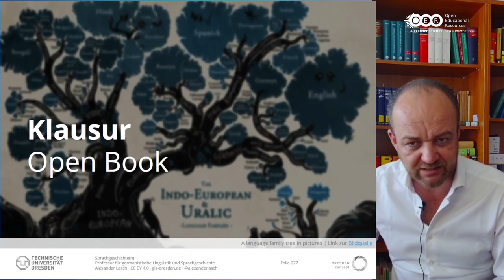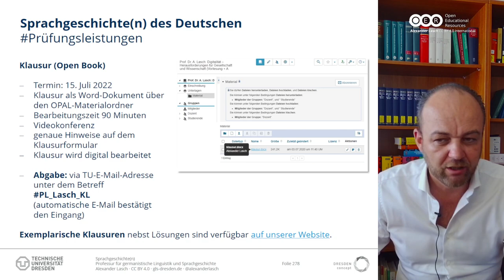Sprachgeschichte(n): Klausur (Open Book) (SoSe 2022)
Klausur (Open Book) zur Vorlesung "Sprachgeschichte(n) des Deutschen".